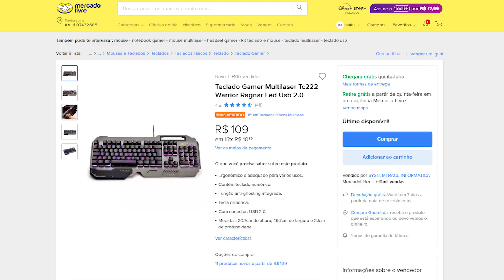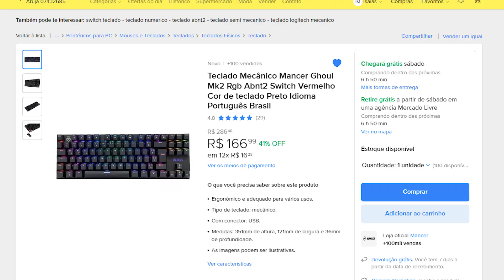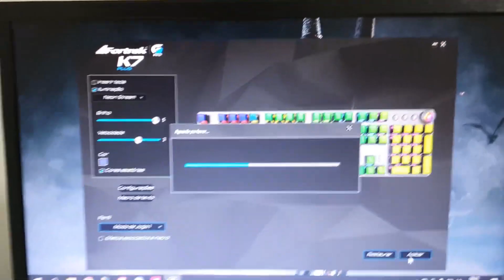3 Melhores teclados bom e baratos para 2024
Fala galera começando mais um vídeo no canal Tech!Isaias e nesse Vídeo eu vou mostrar os 3 melhores teclados para comprar em 2024 seja para você ter uma experiência boa para jogos ou até mesmo para trabalhos.

- Teclado Gamer Ragnar Superfície Metal
- Teclado Mecanico Gamer Mancer Ghoul Mk2
- Mecânico Gamer Pro K7 Rainbow

 Outras recomendações
- Teclado Mecânico Redragon Dark Avenger
- Teclado Mecânico MACHENIKE K500
- Teclado Gamer Redragon Lakshmi
- Teclado para jogos Redragon K617
- Teclado MageGee MK-Box LED

Gostou do Conteúdo? SER INSCREVAM!!
Gostou do Vídeo? DEIXA O SEU LIKE!!